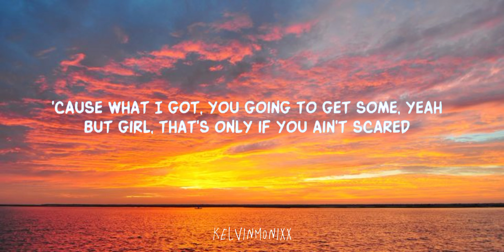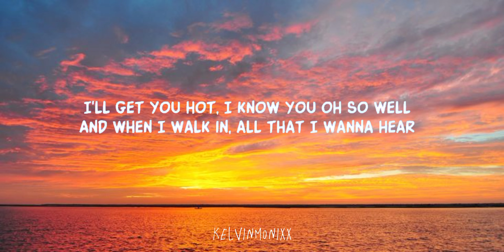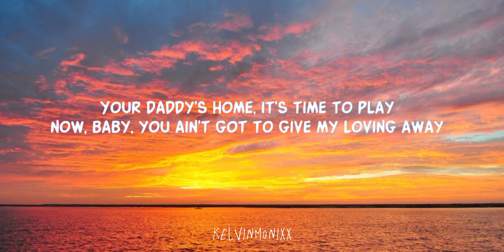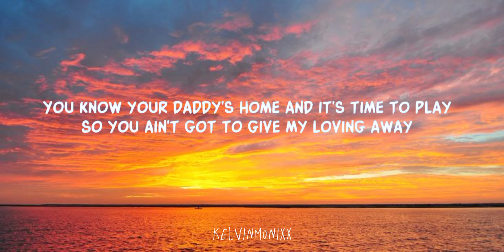Daddy's Home - Usher - lyrics music